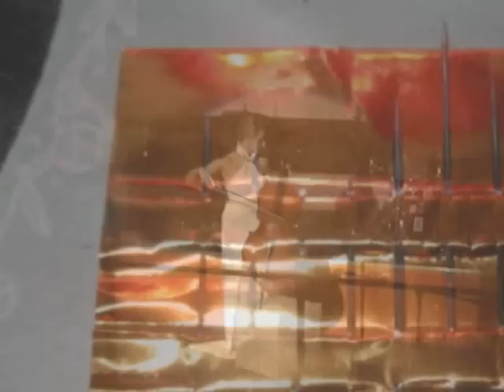film z pokazu_0001.wmv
skrót filmowy z pokazu mody w artystycznej formie pdt,, Misz- masz- pokaz wielorakiej sztuki autorskiej " -
pokaz obejmuje ynteze sztuk z uwagi na wykonywane przeze mni zawody.
To połączenie mody, animaji, tańc i muzyki na żywo z pokazami  prac plastycznych obejmujacych grafikę./rysunek/malowanie na tkaninie/ meble artystyczne

projekt kreacji- realizacja
rezyseria,
film
foto
montaż
oprawa muzycna
Agnieszka Szymańska